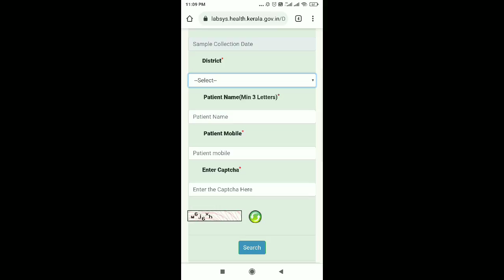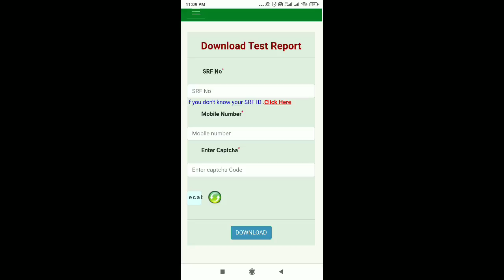How to check covid test result online | Antigen test | Kerala